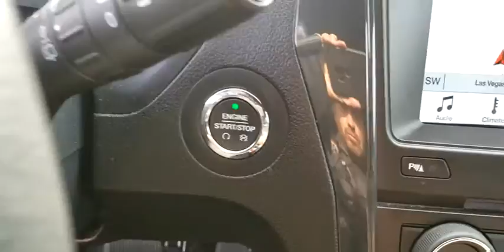2017 FORD EXPLORER Las Vegas, Henderson, Boulder City, Willow Branch, Nelson, NV 20C0228A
Magnetic Metallic Used 2017 FORD EXPLORER available in Las Vegas, Nevada at Gaudin Ford. Servicing the Henderson, Boulder City, Willow Branch, Nelson, NV area.

Gaudin Ford
6625 West Roy Horn Way

Recent Arrival! Odometer is 36726 miles below market average! CARFAX One-Owner. 4WD. Certified.brFord Details:brbr  * Limited Warranty: 12 Month/12000 Mile (whichever comes first) after new car warranty expires or from certified purchase datebr  * Transferable Warrantybr  * Vehicle Historybr  * Roadside Assistancebr  * 172 Point Inspectionbr  * Warranty Deductible: $100br  * Powertrain Limited Warranty: 84 Month/100000 Mile (whichever comes first) from original in-service datebr  * Includes Rental Car and Trip Interruption ReimbursementbrbrbrWe have been serving the community since 1922 we invite you to visit our store and see our large inventory of Cars SUVs and Trucks.brbrAwards:br  * 2017 KBB.com Brand Image Awards   * 2017 KBB.com 10 Most Awarded BrandsbrGaudin Ford proudly offers our customers home delivery services virtual product presentations and home test drives. Inquire for details.brbrReviews:br  * Plenty of high-tech features that are easy to use; cargo space is generous behind the third row; turbocharged V6 engine delivers plentiful power; cabin is quiet and comfortable on the highway. Source: Edmunds